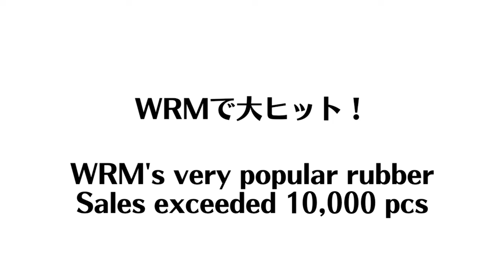エリアカ時代にやり込んだ多球練習3選｜松田尚樹コーチ[プラタク]【卓球知恵袋】最も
戦型：右シェイクドライブ型
エリートアカデミー→駒澤大学→プラタク

00:00 オープニング
02:48 1つ目
05:20 2つ目
07:03 3つ目